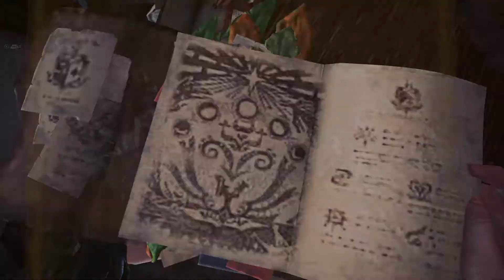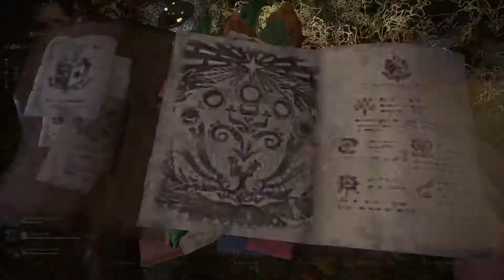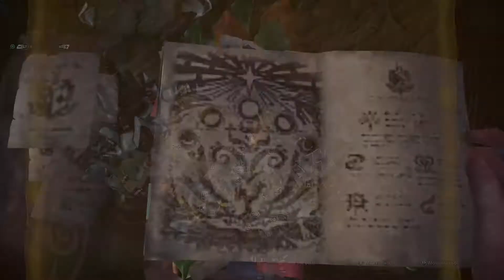Monster Hunter World: Iceborne - Quest dos Amigatos de Gajalaka (parte 1)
Ao compretar está Quest dos Amigatos de Gajalaka, seu amigato irá ganhar a skills ''Molotov cocktail''  (Coquetel Miaulotov).

Sobre a skills Molotov cocktail:

- Arremessa uma bomba estilo Gajalaka que causa dano.
- Com a atiradeira do Amigato, emite fogo.
- A força aumenta com proficiência.